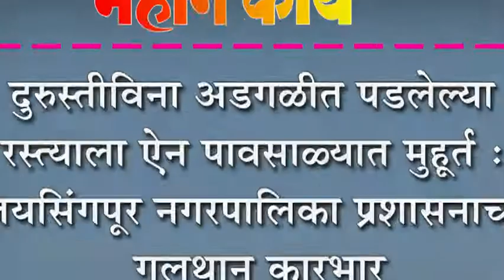दुरुस्तीविना अडगळीत पडलेल्या रस्त्याला ऐन पावसाळ्यात मुहूर्त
दुरुस्तीविना अडगळीत पडलेल्या रस्त्याला ऐन पावसाळ्यात मुहूर्त : जयसिंगपूर नगरपालिका प्रशासनाचा गलथान कारभार